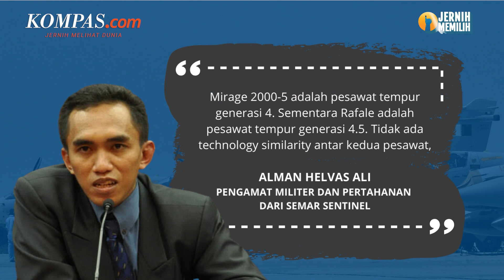Saat Prabowo Akui Indonesia Kerap Terpaksa Beli Pesawat Tempur Bekas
Menteri Pertahanan RI Prabowo Subianto menyebut banyak orang yang nyinyir usai Indonesia memutuskan membeli pesawat tempur Mirage 2000-5 dari Qatar.

Prabowo pun tak menampik anggapan-anggapan tersebut. Bahkan ia secara terbuka mengakui bila Indonesia memang sering terpaksa membeli pesawat bekas.

Prabowo menjelaskan Indonesia perlu membeli pesawat tempur lagi karena pesawat tempur Rafale rencananya baru akan tiba pada 2026.

Selengkapnya dalam video berikut ini.

Penulis Artikel: Nirmala Maulana Achmad
Penulis Naskah: Annisa Nurmaulia Al Fajri
Video Editor: Annisa Nurmaulia Al Fajri
Produser: Naufal Noorosa Ragadini